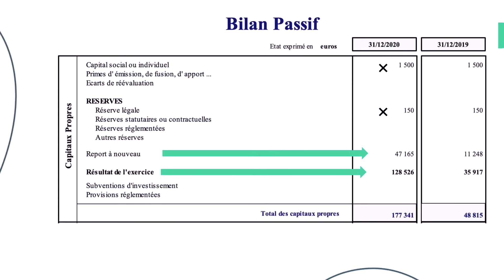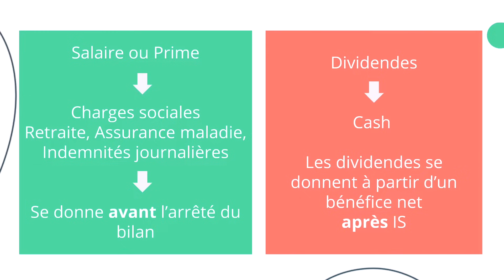Bien répartir son bénéfice - Les BONNES PRATIQUES 💰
Que tu sois président de SASU, de SAS ou gérant de SARL ou d'EURL ou de toute autre forme de société, tu dois nécessairement comprendre comment affecter ton bénéfice pour optimiser au mieux ta stratégie !

Une fois ton bilan clôturé, tu vas te demander comment affecter ton bénéfice ! Pour rappel, ton bénéfice représente tes produits moins toutes tes charges, autrement dit, ton résultat net.
Pour ce qui est de son affectation, plusieurs solutions s'offrent à toi :
👉 Réserve
👉 Report à nouveau
👉 Dividendes
La question maintenant c'est de savoir quelle option est la meilleure pour toi ! Et c'est justement ce qu'on t'explique en vidéo !

00:00 - Introduction
00:46 - Qu'est-ce que le bénéfice ?
03:46 - L'affectation du résultat
06:29 - L'intérêt des dividendes
10:09 - Les stratégies à suivre
11:10 - Le montage d'une société holding

Pour développer sa boîte, il faut les bons outils 🛠